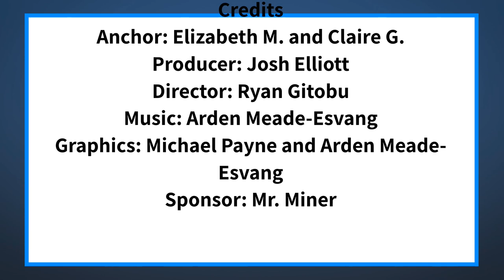The Halo Morning Show 9/1/2021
Announcements and more for Wednesday, September 1st, 2021